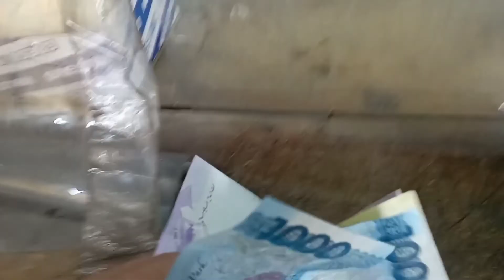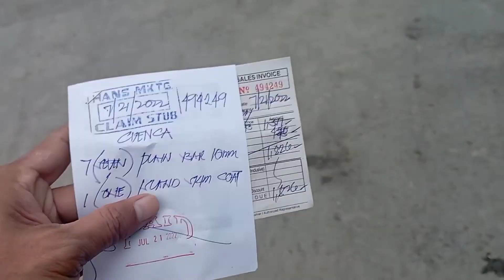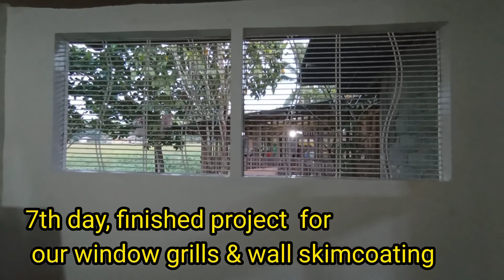15K Plus Labor at Materials || Window Grills Installation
15K plus inabot Pagawa ng Window Grills, Labor at Materials  our 1st Home project renovation sa probinsya.